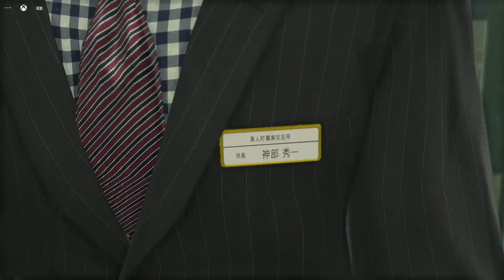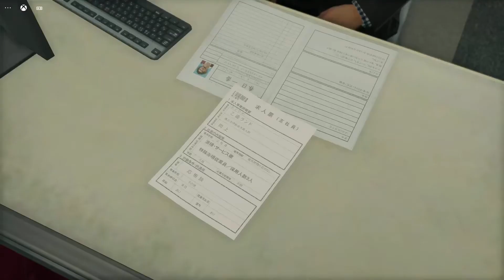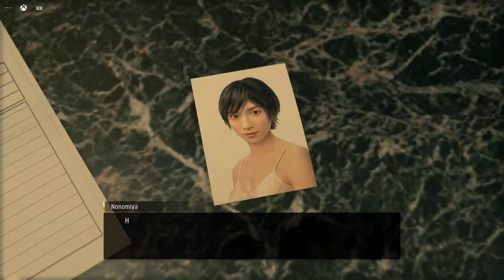Gotta Dispatch Them All! | Yakuza: Like A Dragon - Part 8 | Let's Play, Walkthrough, Gameplay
In part 8 of my Yakuza: Like A Dragon let's play, we are once again looking for work and encounter a very special professor.

Experience dynamic RPG combat like none other. Switch between 19 unique Jobs ranging from Bodyguard to Musician, using the battlefield as your weapon. Take up bats, umbrellas, bikes, signs, and everything else at your disposal to clean up the streets!

When you're not busy bashing heads, relax by hitting up the local arcade for some classic SEGA games, compete with locals in a no holds barred go-kart race around Yokohama, complete 50 unique substories, or just take in the scenery of a modern-day Japanese city. There’s always something new around the corner.